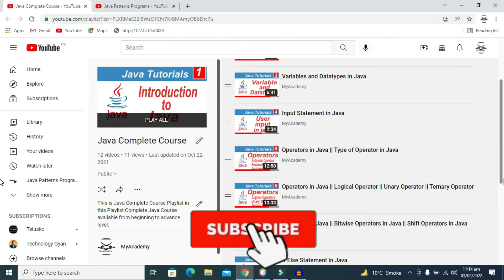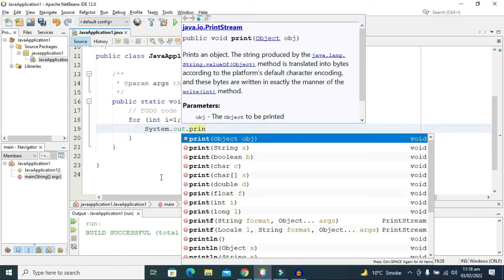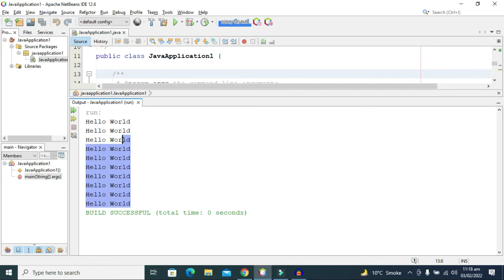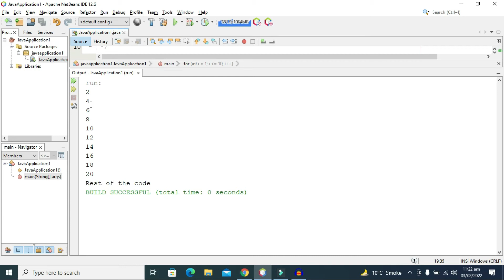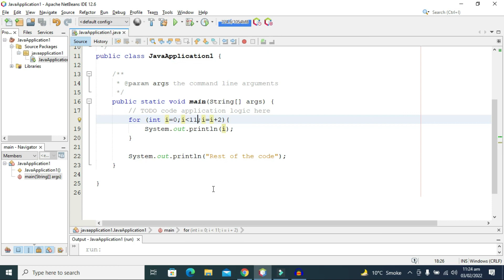For Loop in Java || Java Tutorials For Beginners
shorturl.at/hy012